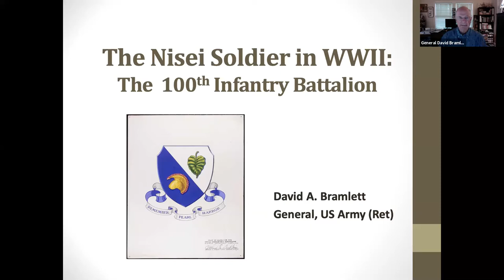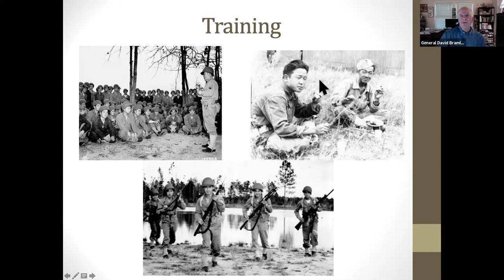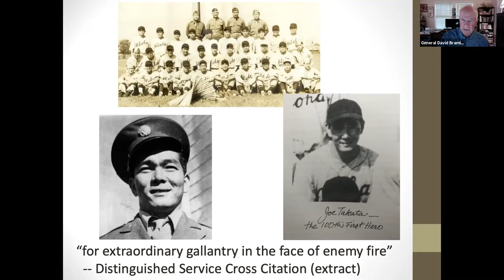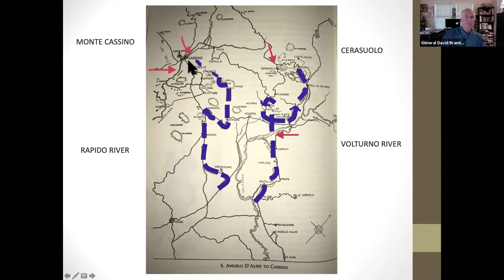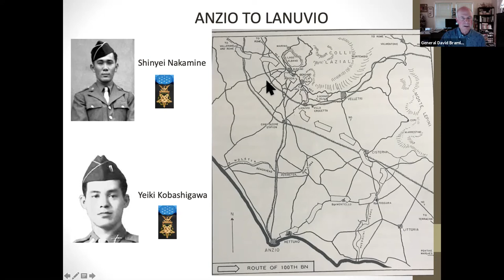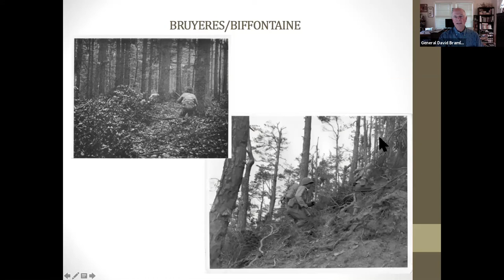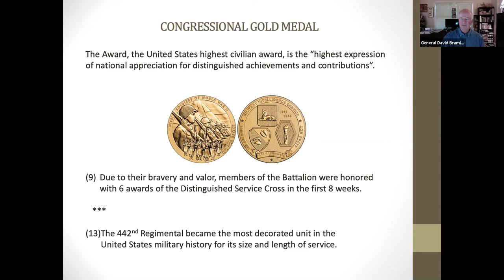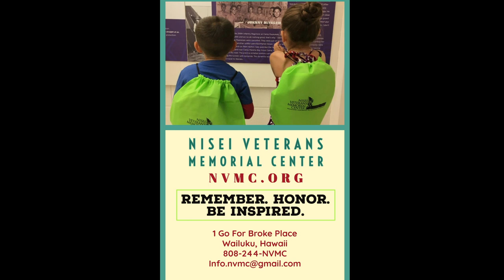General Bramlett "The Nisei Soldier in WWII: 100th Infantry Battalion"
Join the Nisei Veterans Memorial Center as they share General Bramlett's presentation on "The Nisei Soldier in WWII: 100th Infantry Battalion".